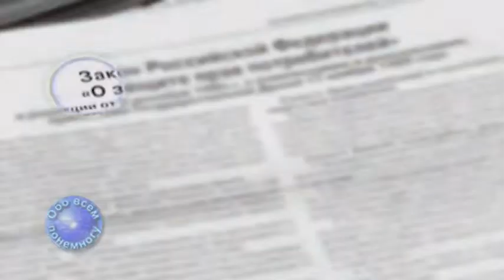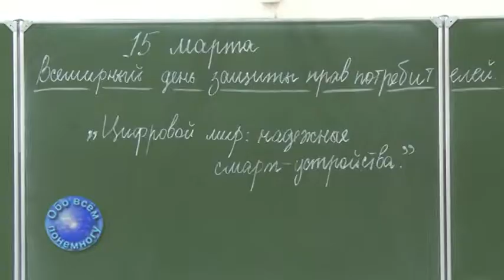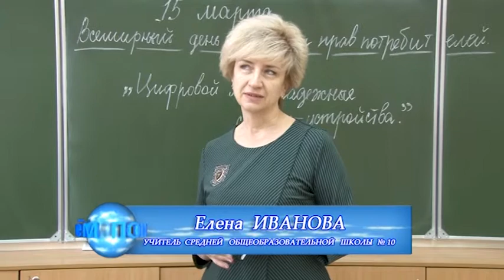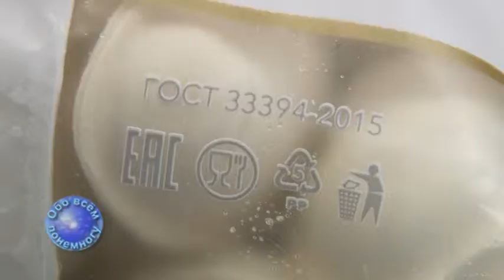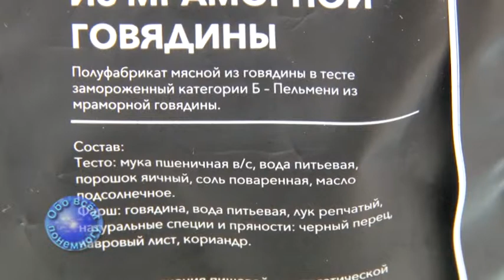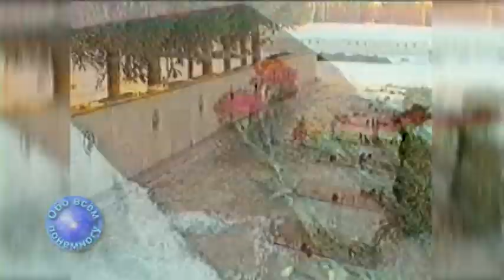2019 03 12 P869